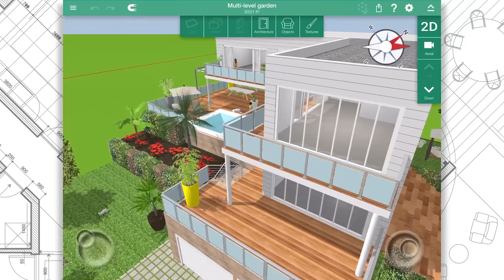Discover Home Design 3D - Outdoor & Garden - TRAILER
Have a glimpse of what you can achieve with Home Design 3D - Outdoor & Garden!
A very special edition of the reference design app, this time dedicated to Outdoor design.

Easily create, design, furnish and decorate your garden and outdoor at your fingertips!

Try Home Design 3D - Outdoor & Garden - Freemium on iOS

Try Home Design 3D - Outdoor & Garden Freemium on Android